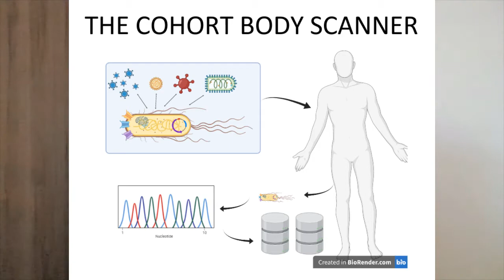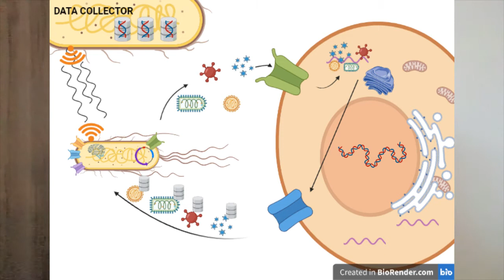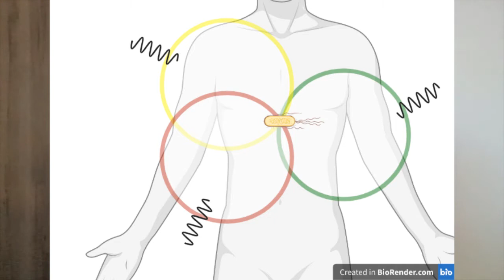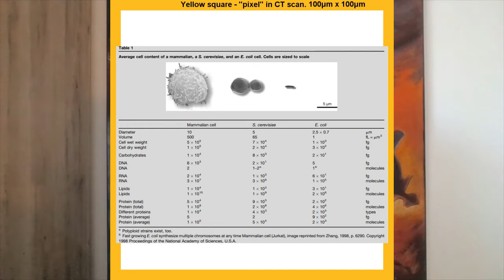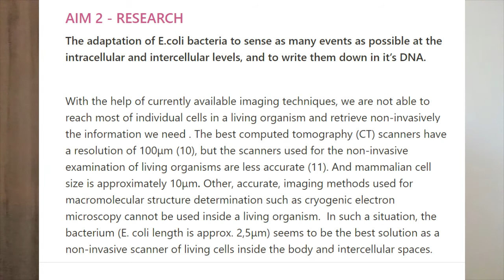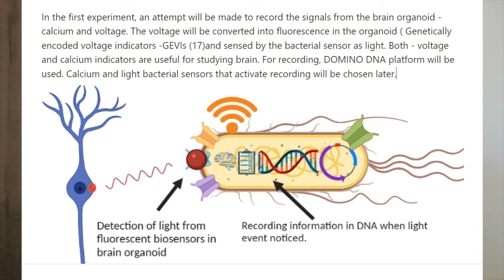Briefly on what is happening in my digital immortality project: welcomeback.space - Cohort body scan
I just completed a semester course of synthetic biology at MIT. Where, as part of the final work, the idea for an organic scanner was born. About which briefly in this video. Probably a similar project has appeared many times in science fiction, but in a dozen or several dozen years it may turn out to be something real. And my job is not to invent s-f, but rather to implement it. Hence this scanner in my digital immortality project. However, the basis of the Welcome Back project still remains the acquisition of psychological information, behavioral data, any digital user data and DNA code with epigenetic information. If only because a thorough brain scan with such a scanner will be unlikely, I suppose, at least for decades.

Regarding the mentioned course - it is a course for MIT and Harvard students, but they also admit global listeners. The originator of the course is a man you probably know - prof. George Church. Interestingly, in a dozen or so days, he will be speaking at the 50th anniversary conference of Alcor (life extension company - cryopreservation)

and on my blog (in Polish): kurpiecki.blogspot.com